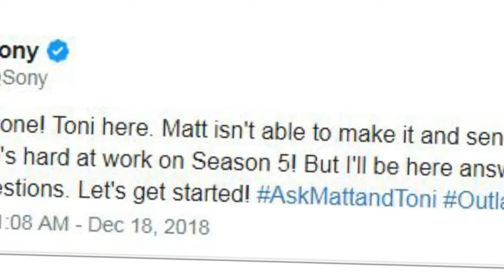Outlander Executive Producer Explains Caitriona Balfe & Sam Heughan’s Absence in the latest episode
‘Outlander’ Executive Producer Explains Caitriona Balfe And Sam Heughan’s Absence